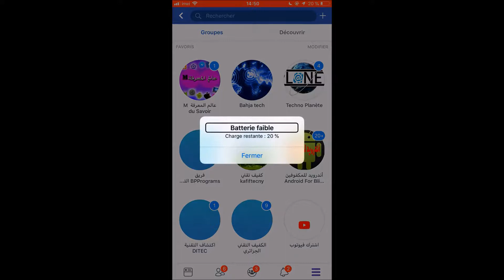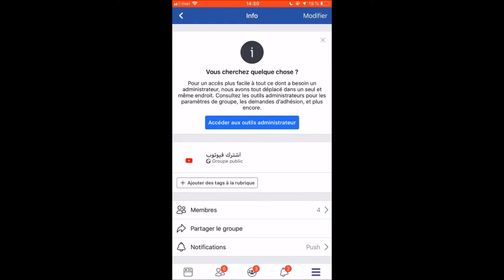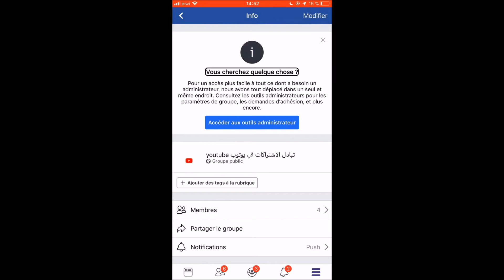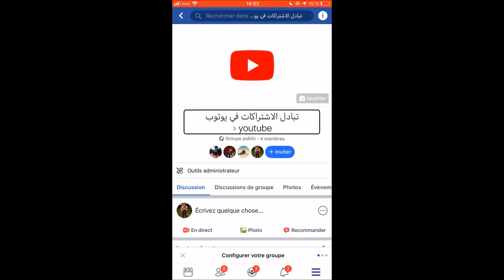إنشاء مجموعة على فايسبوك facebook تغيير اسم المجموعة